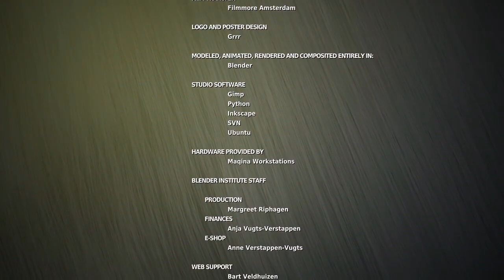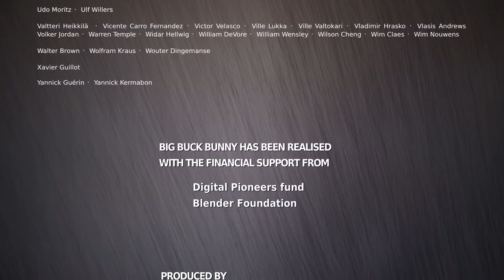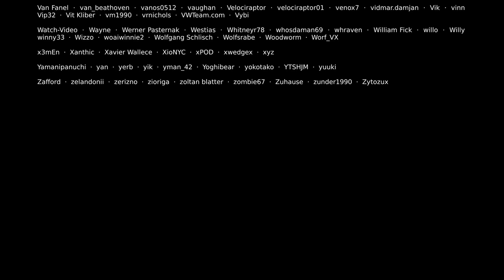Big Buck Bunny 60fps 4K Official Blender Foundation Short Film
Hi
FUNNY ANİMALS AND CUTE PETS COMPİLATİON #15   Little Friends

From the ancient to the world  the history of culture of every state of world, found in this channel.